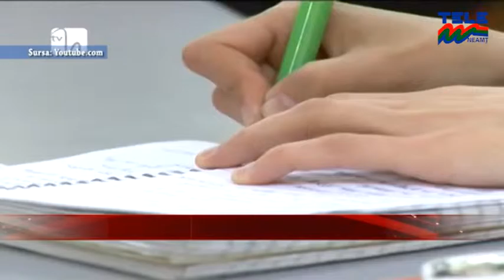INCEPE CAMPANIA DE VACCINARE ANTIGRIPALA STIRILE TELE M NEAMT